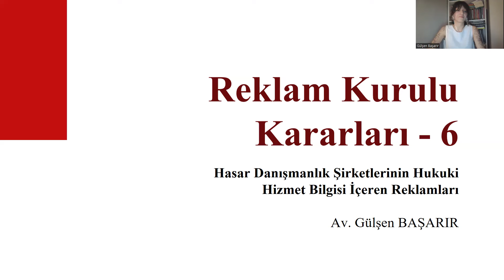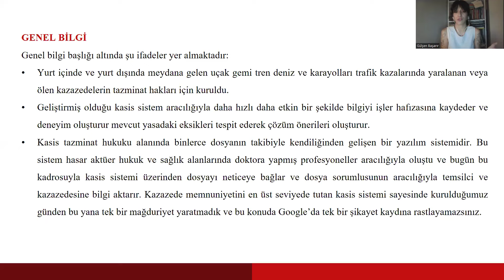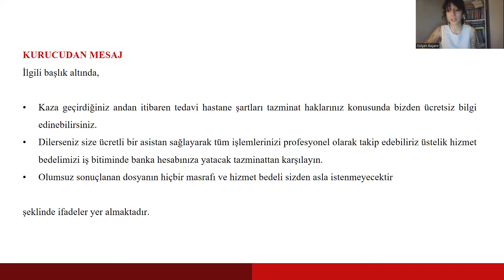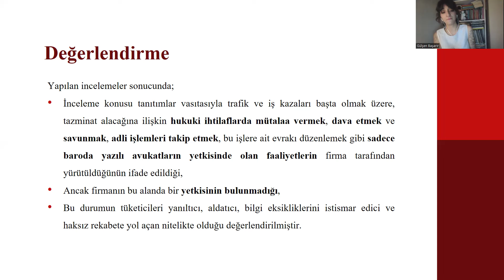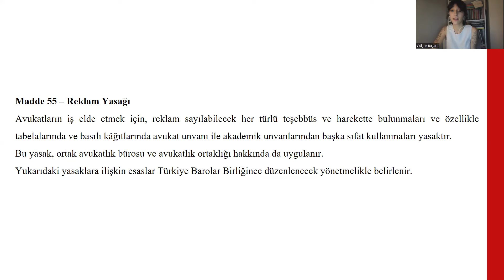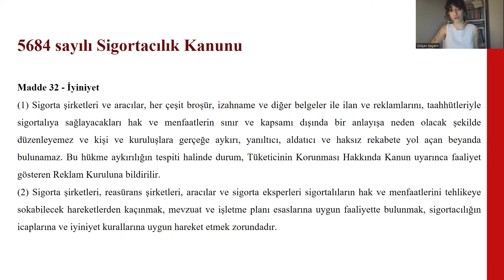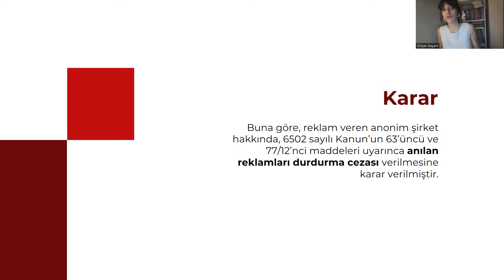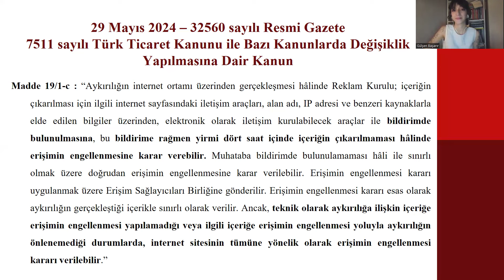Av. Gülşen Başarır: Reklam Kurulu Kararları-6: Hasar Danışmanlıklarında Hukuki Hizmet Reklamları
Özet
Avukatlık Kanunu gereğince avukatlara birtakım faaliyetleri ifa etme yetkisi tanımlanmaktadır. Söz konusu bu faaliyetler de avukat olmayan başka kimseler tarafından gerçekleştirilememektedir. Ancak hukuki danışmanlık, dava süreçlerinde destek gibi ifadeler ile avukat olmayan kimselerin reklam yaptığı ve sözleşme ilişkisi içine girildiği ortaya çıkmaktadır. Bu husus hem Avukatlık Kanunu’nca tanımlanan avukatlara özgülenmiş yetkilere aykırılık taşıdığı gibi avukatlara getirilmiş olan reklam yasağına da aykırılık taşımaktadır. Sigortacılık alanında ise tüm bu hususların engellenmesi için Sigortacılık Kanunu’na bir ek madde getirilmiş ve tazminat alacağı takibini yapılabilecek kişilerden biri avukat olarak yetkilendirilmiştir. Bu kapsamda Reklam Kurulu, ilgili hasar yönetimi ve danışmanlık şirketlerinin reklamlarına yönelik incelemeye yer verdiği Mayıs 2024 tarihli ve 345 numaralı bültende ihlal kararı vermektedir. İlgili kararlardan en geniş kapsamlı değerlendirmeye sahip olanını sizler için ele almaya çalıştık. İyi seyirler.
Karar Erişim:
Karar
Dosya No: 2024/3187
Şikayet Edilen: Yön Hasar Yönetimi ve Danışmanlık Hizmetleri Limited Şirketi
Şikayet Edilen Reklam: Firmaya ait adresli internet sitesi, adresli internet sitesinde "@yonhasar" hesap adıyla yapılan tanıtımlar
Mecra: İnternet
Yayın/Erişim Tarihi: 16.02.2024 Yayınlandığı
Tespitler: İnceleme konusu reklamda, Avukatlık Kanunu’nca avukatlara özgülenmiş faaliyetlerin hasar yönetimi ve danışmanlık hizmetleri veren şirketler tarafından gerçekleştirildiğine yönelik reklam ifadeleri bulunduğu tespit edilmiştir.
Aykırılık Tespiti:
1136 sayılı Avukatlık Kanunu'nun 35, 55 ve 63’üncü maddeleri,
5684 sayılı Sigortacılık Kanunu'nun 32/1, 32/2 ve Ek 6’ncı maddeleri, -
Ticari Reklam ve Haksız Ticari Uygulamalar Yönetmeliği’nin 7/1, 7/2, 7/3, 7/4, 7/5-b, 7/5-c, 9/1, 9/5 ve 32/1’inci maddeleri, -
6502 sayılı Tüketicinin Korunması Hakkında Kanun’un 61’inci maddesi
Yaptırım: Anılan reklamları durdurma cezaları